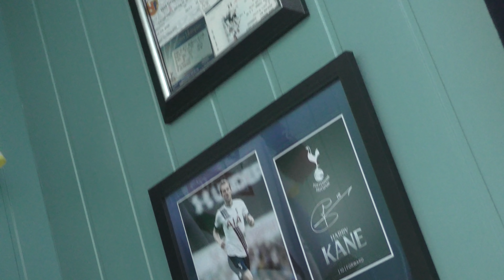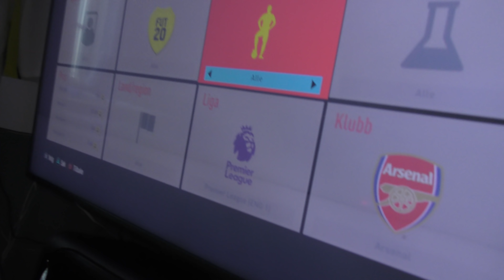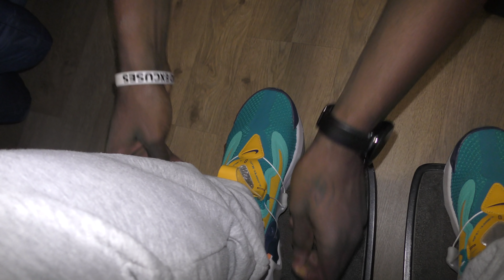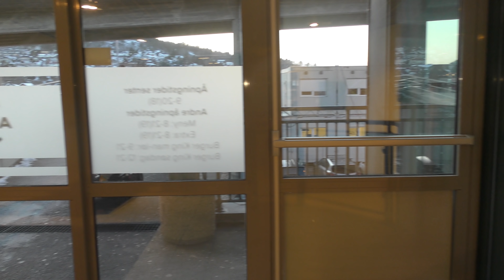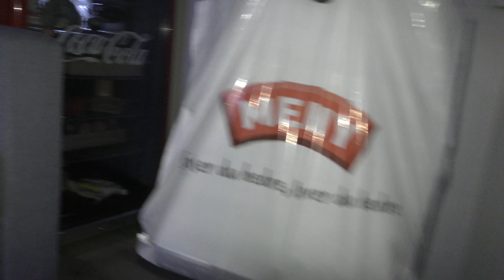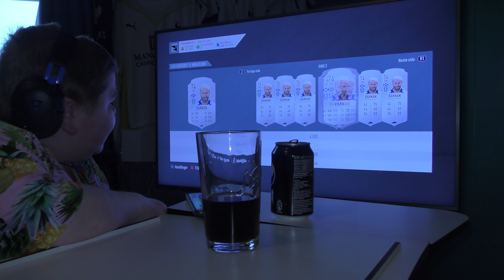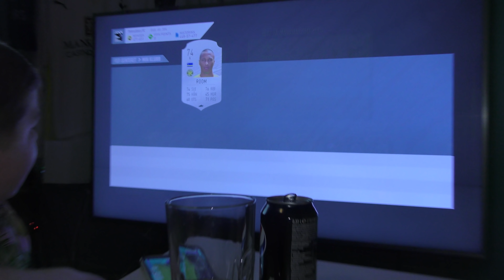Dette er Simen sin favoritt ØL?!!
!!Aldersgrense!! - 18 år \Grunnet at det inneholder alkohol i videoen\

Hei og velkommen tilbake til en ny vlog fra helgen som var, der drar Simen og kjøper sin favoritt ØL og Daniel gamer litt Fifa.

Håper dere liker dagens video! :)

▶ Info!
Vi har en Muskelsykdom som heter Duchenne
Simen er 17 år og Daniel 15 år
Nettverk : Nordic Screens Pro

▶ Video/Redigering
Kamera: Panasonic HC-VXF990 4k
Vloggekamera: Panasonic Lumix TZ90
Redigering: Final Cut Pro x
Mikrofon: Audio-Technica AT2020USB+ og Røde Rycote